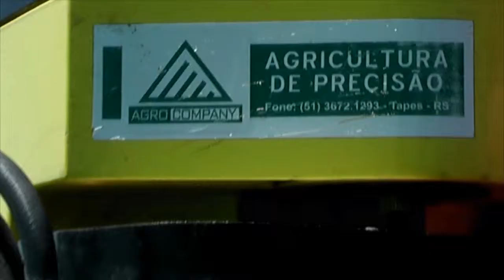COMEÇOU EM 1°DE MAIO A CAMPANHA DE VACINAÇÃO CONTRA FEBRE AFTOSA.